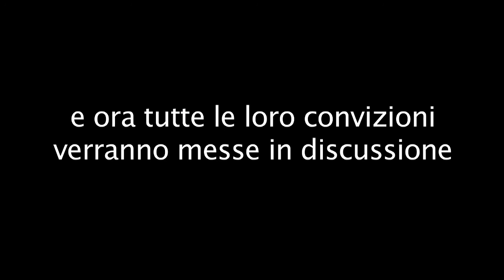StartCup Emilia Romagna 2014: aspettando la TechWeek